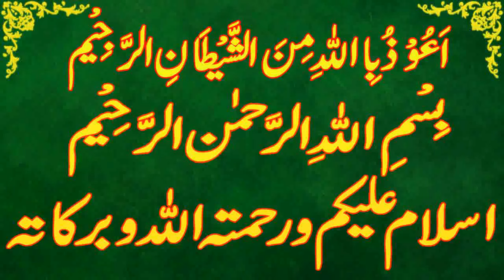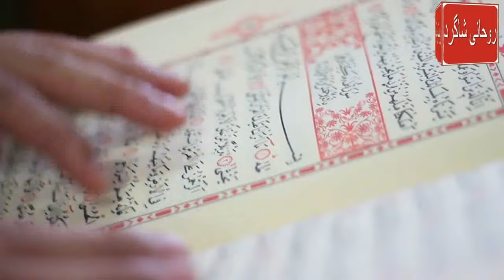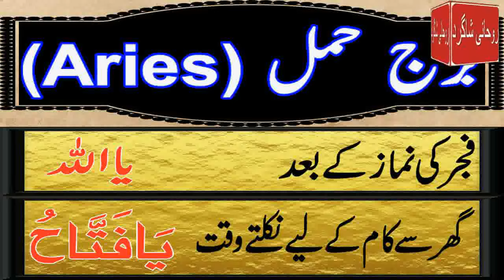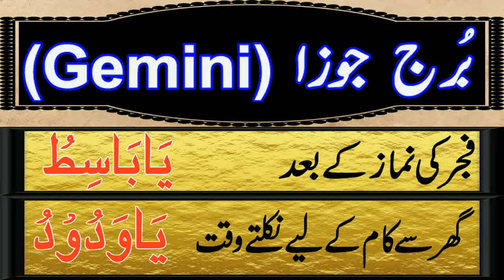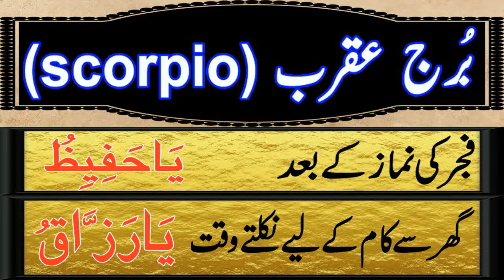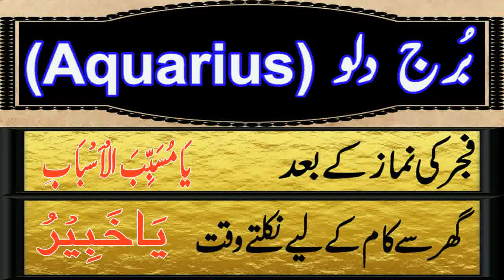Aaj 07 March 2024 Din Thursday Ka Wazifa | Wazifa For Business Success | Roohani Shagird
aaj meri video ka topic he Aaj 07 march 2024 Din thursday Ka Wazifa kon sa he

SagittariusDaily wazifa,
CapricornDaily wazifa,
Aries,Taurus,Gemini,Cancer,Leo,Virgo,Libra,Scorpio,Sagittarius,Capricorn,Aquarius,Pisces,
برج حمل.
برج ثور.
برج سرطان.
برج جوزا.
برج اسد.
برج سنبلہ.
برج میزان.
برج عقرب.
برج قوس.
برج جدی.
برج دلو.
برج حوت.